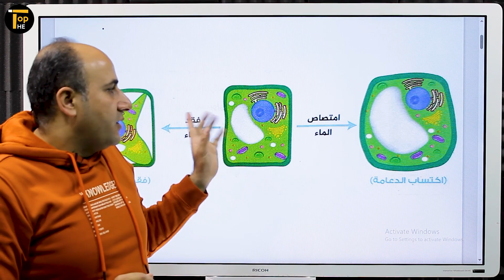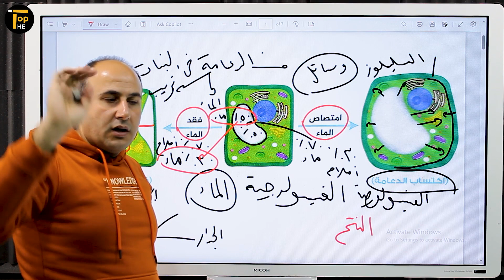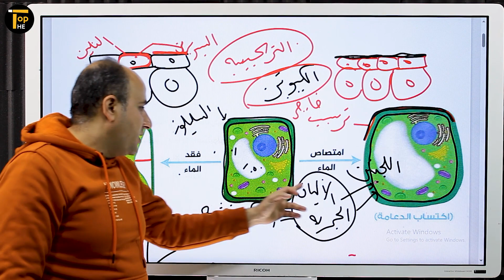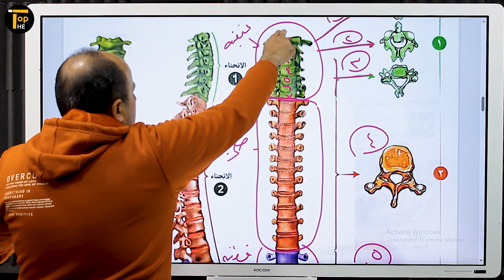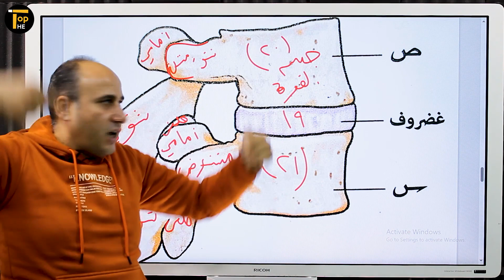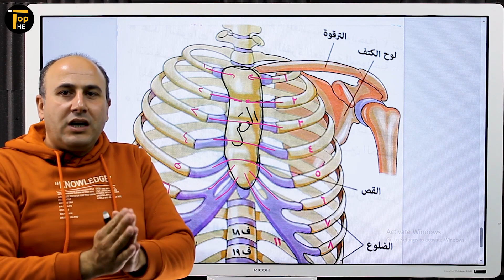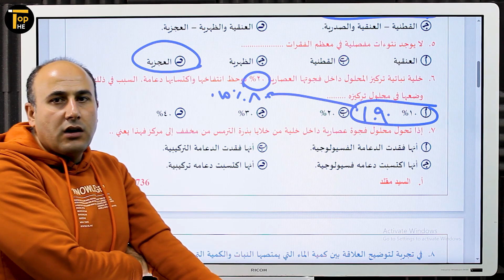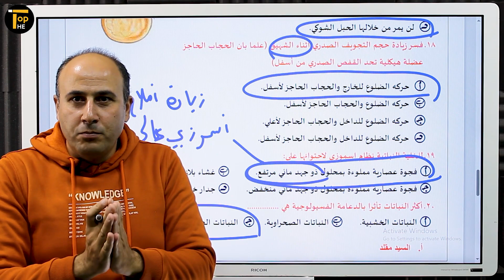الدعامة والحركة 3ث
ومتنساش .. !!
تتابعنا علي ...

منصة The Top التعليمية هي المنصة رقم 1 في مصر ☝️
 💥هدفنا توفير افضل نظام تعليمي لطلاب الثانوية العامة بجميع مراحلها بأقل تكلفة مع دروس تفاعلية وامتحانات وبنك اسئله 💥الحضور والغياب عن طريق متابعتنا مده مشاهده الطالب للدرس بالثانيه وعليه متابعه الدرس كامل والاجابه علي الاختبار الالكتروني المرفق مع الدرس لكي يتمكن من متابعه الدرس الذي يليه 💯
 💥كل درس فالمنهج له الفيديو الخاص به والامتحان الالكتروني الخاص به💯
 💥 توفير جدول دراسي منظم لكل مرحله تعليميه💫 💥خطه دراسيه شامله👍
💥 بنك اسئله لكل ماده وامتحانات لكل درس وكل وحده👌 💥امتحانات شامله لكل ماده 👊
💥 الابلكيشن يعمل بنظام الاندرويد وios🙏
💥 امكانيه الدخول بالكمبيوتر او الابتوب عن طريق الويب سايت🤳
 💥والمزيد والمزيد من المزايا الرائعه ستكتشفها بنفسك❤